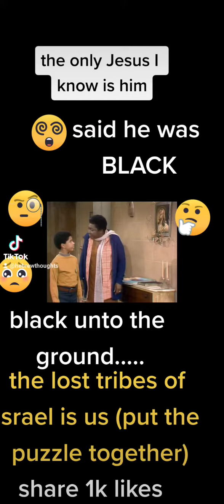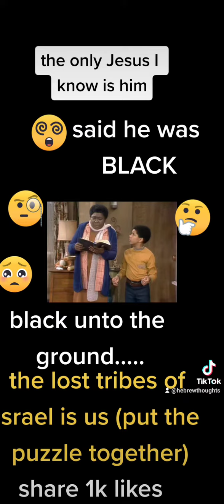they hid this from us .....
massiah is BLACK unto the ground they lied always you been the biggest kept secret if you knew your worth would you act the way you always been or change now that you know? which path evil or holy only one way to go .